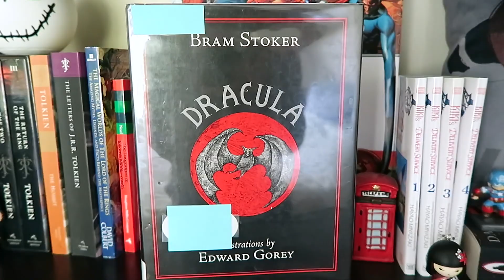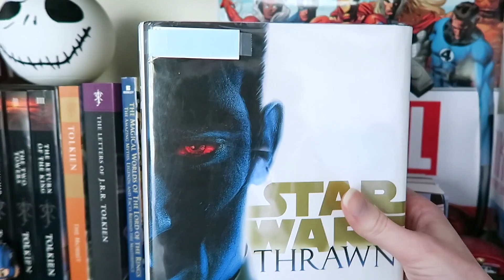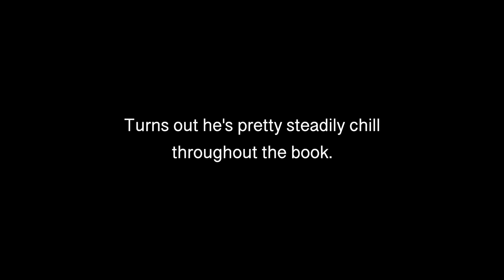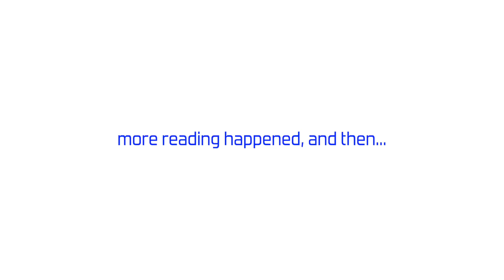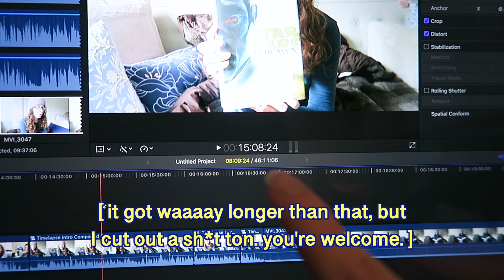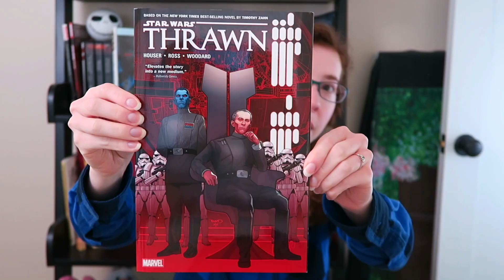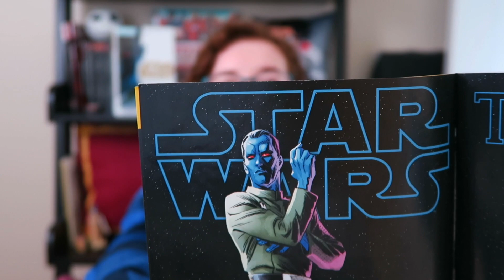Thrawn 'I invented the word Chill' | A Reading Vlog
Welcome to my reading vlog/review of the novel Star Wars: Thrawn by Timothy Zahn. This was a beast of a video to tackle, but I succeeded! This review is only vaguely spoilery, but I think it’s still safe to watch even if you don’t want to be spoiled.

Question: How do people read long books like this in 1-2 days?
Probable answer: Sorcery.

I think the first Star Wars book I read was the book adaptation of Star Wars: Attack of the Clones, but that was so long ago I don’t really remember. In any case, I am definitely not done exploring alllllll the Star Wars books out there. And comics, ‘cause those exist too.

MUSIC CREDIT

2019 Wrap Up | I Read 70% Fanfiction and 30% Actual Books